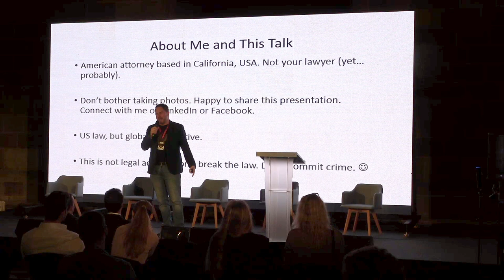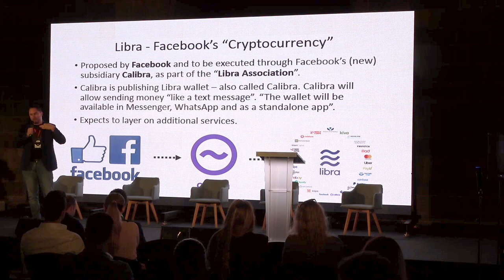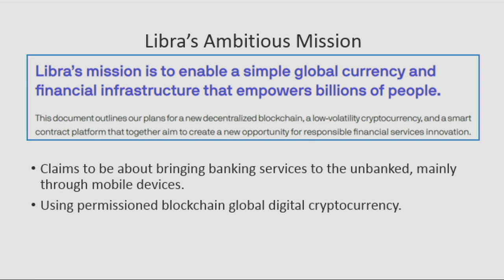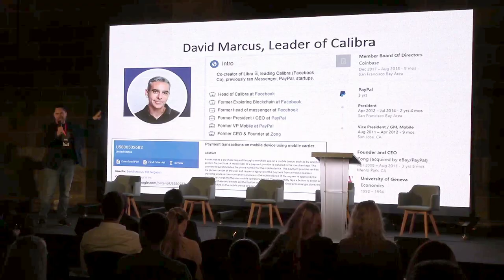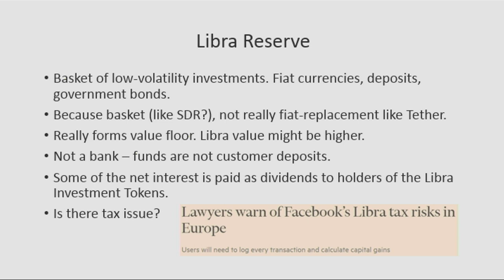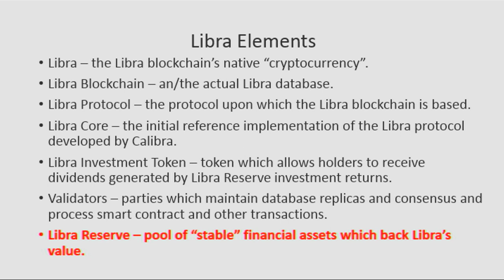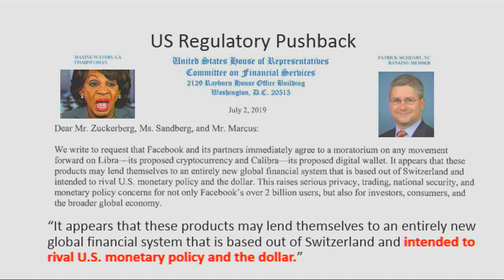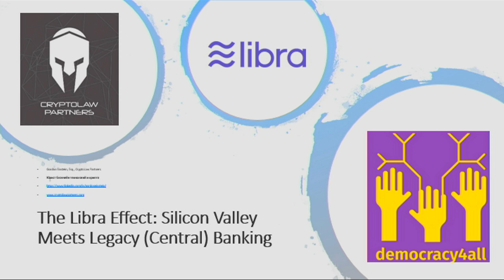The Libra Effect: Silicon Valley Meets Legacy (Central) Banking – Gordon Einstein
The controversy surrounding Facebook’s new stable coin is growing. Gordon did an investigation to figure out where Libra coin came from.
Who is behind the creation of a Libra coin that can change the world of cryptocurrencies? Watch an interesting presentation by Gordon Einstein.
Gordon Einstein – Founding Partner at CryptoLaw Partners